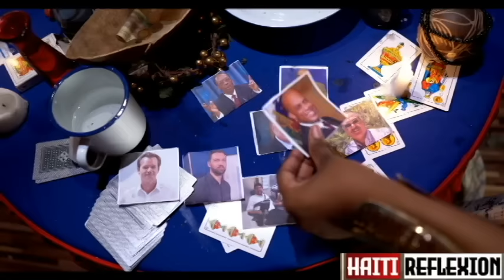BANDI KONTINYE AP MOURI ANBA MEN KOMISÈ MUSCADIN NAN TIGYAV